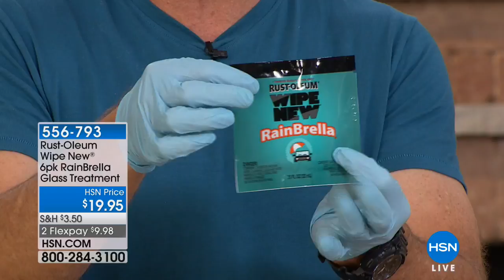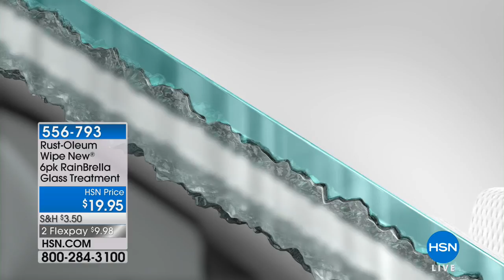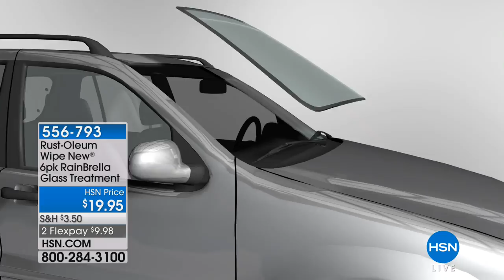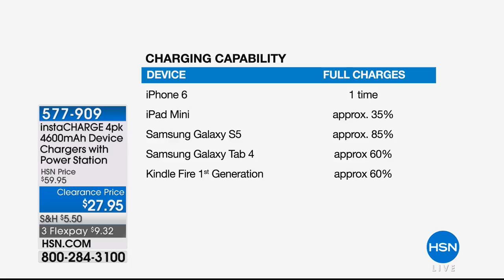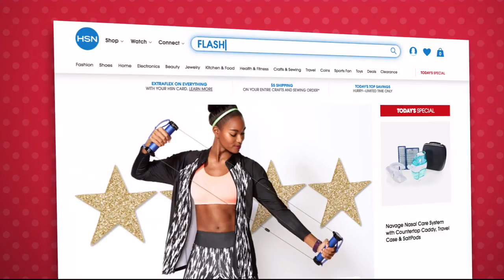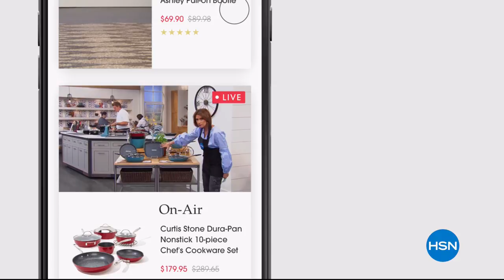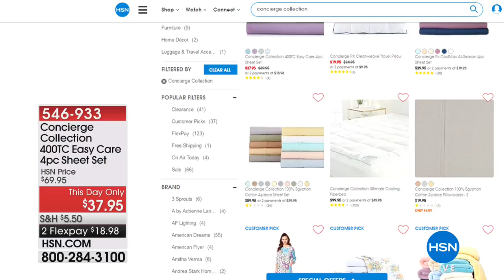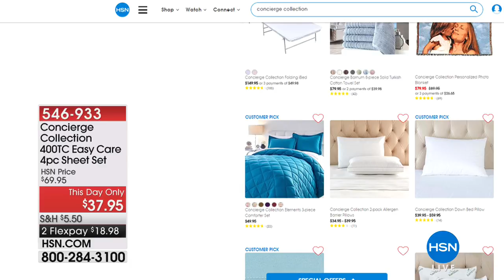HSN | Discover HSN 06.06.2018 - 11 AM